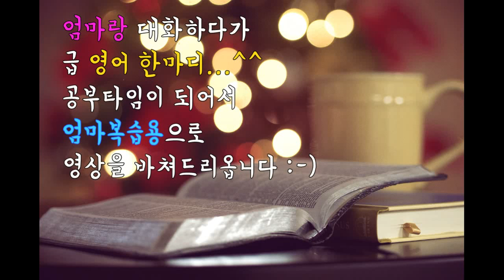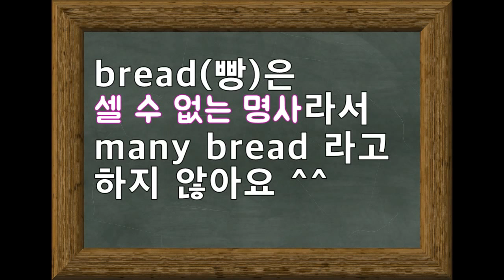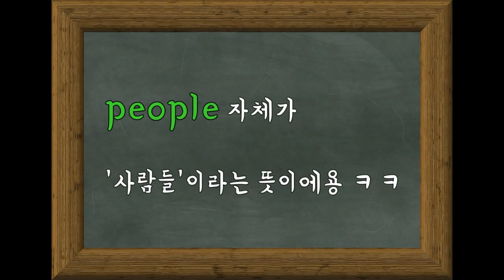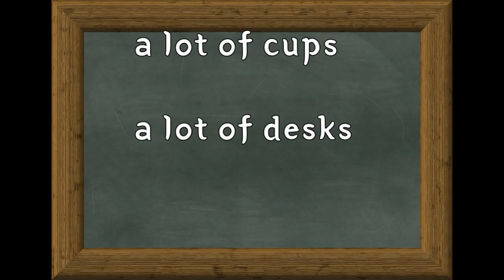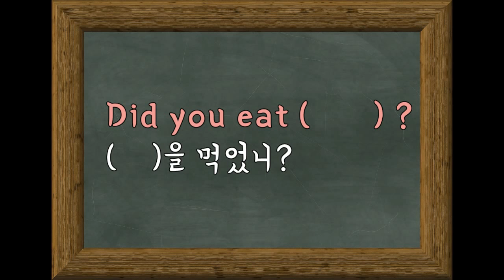[엄마 복습용] 2019 08 18 Did you eat bread?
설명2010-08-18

엄마랑 커피 타임 갖다가
빵을 많이 먹는 나를 자책하던 중 ㅎㅎ

엄마께서 어제 산책하다가 시작된
‘영어 한 마디’놀이를 떠올리셨는지..

영어로 질문 한 마디를 만들어하고 싶어하시길래..^^
가르쳐 드리다가 재미있을 것 같아서

녹음을 해보았다 ㅎㅎㅎ

[엄마 복습용]으로
뛰어나지 않은 편집 실력으로
급히 만들어 보았다. 하하하.

엄마... 열심히 하시면 또 만들어 드릴게요.

지금 이것에만 매진할 수 없지만,
그래도 이것처럼 간단히는 해드릴 수 있을 것 같아요..

나름 1시간 걸렸음...^^